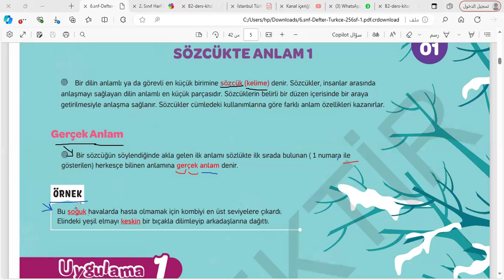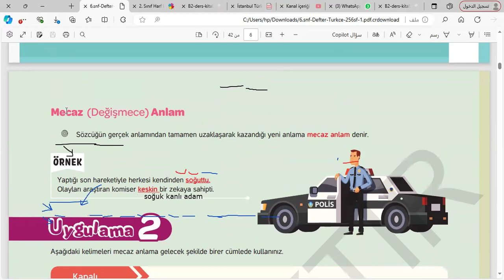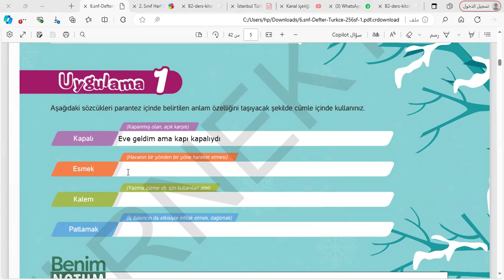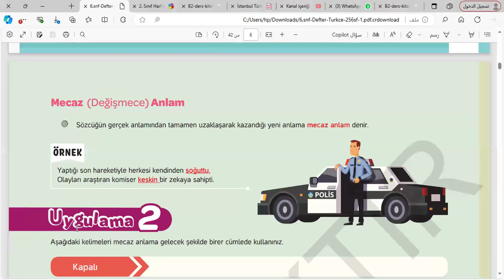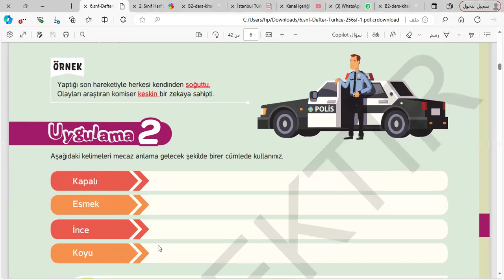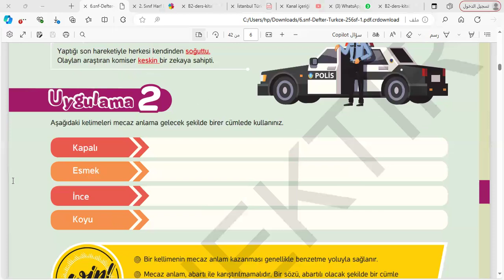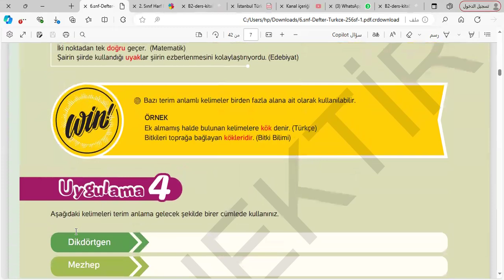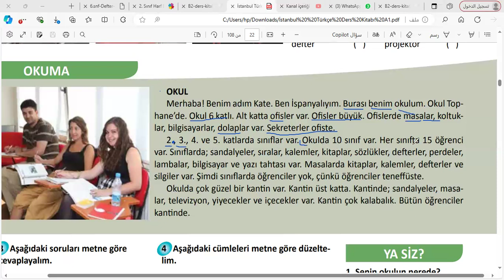6.sınıf mecaz gerçek arapça